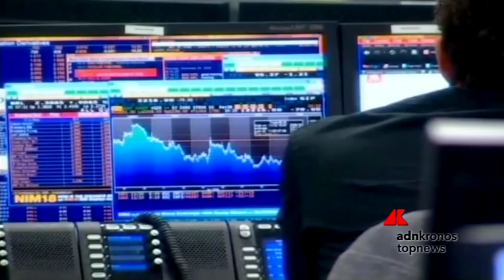Chiusura negativa per Piazza Affari...